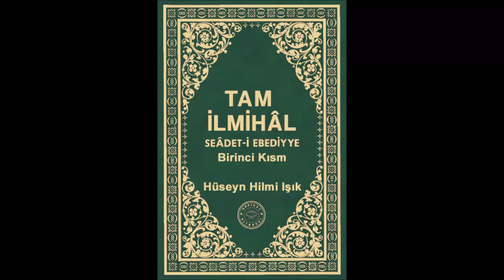Tam İlmihâl Seâdet i Ebediyye Peygamberimizin Mucizeleri ve Kuran ı Kerimin Üstünlüğü